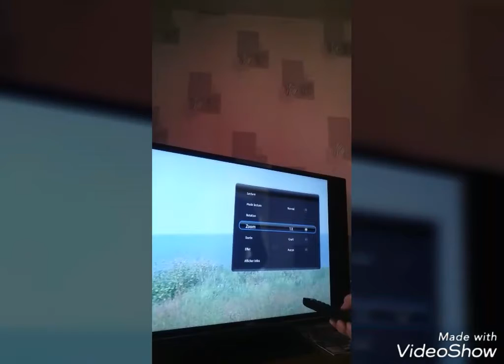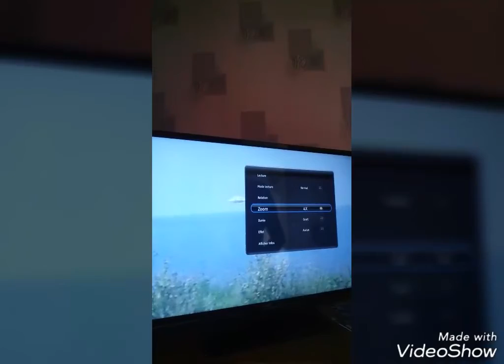Témoin ma photo de la soucoupe avec l appareil photo numérique année 2014